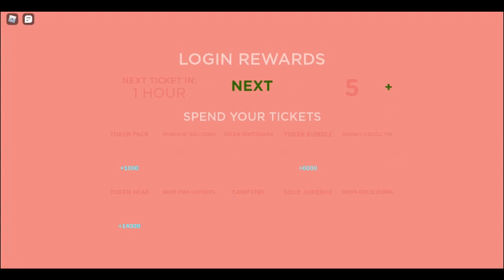when i miss my teacher and my classmates